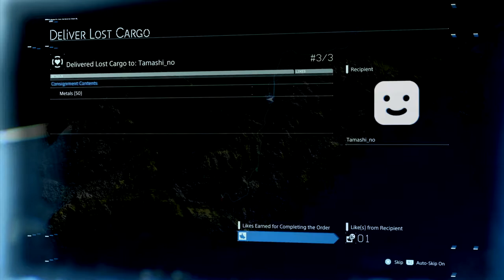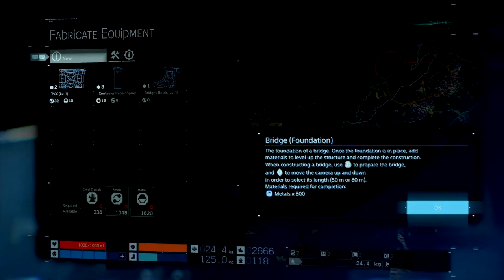Death Stranding Live Playthrough - Part 2: BT makes me go "Nope.Nope.Nope" fast...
Part 2: BT makes me go "Nope.Nope.Nope" fast...

Live Pre-recorded and unedited playthrough - No commentary.